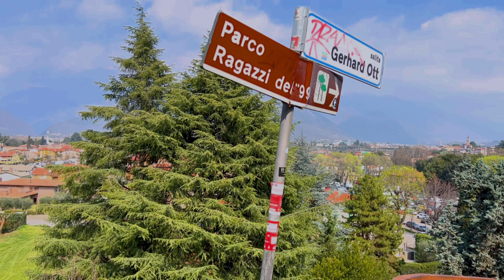Bassano - Italy, relaxing Walking Tour, March 25, 2023, 4K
Our 2023 walking tour takes us to Bassano del